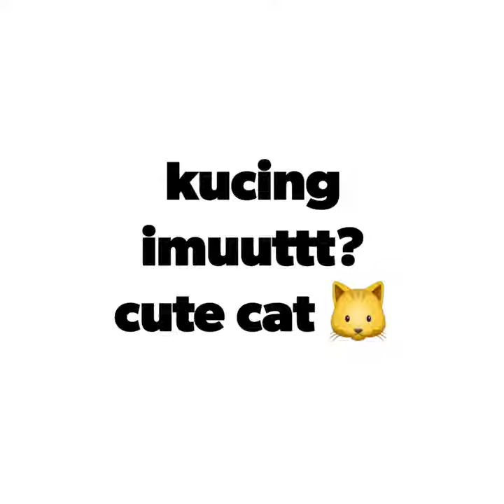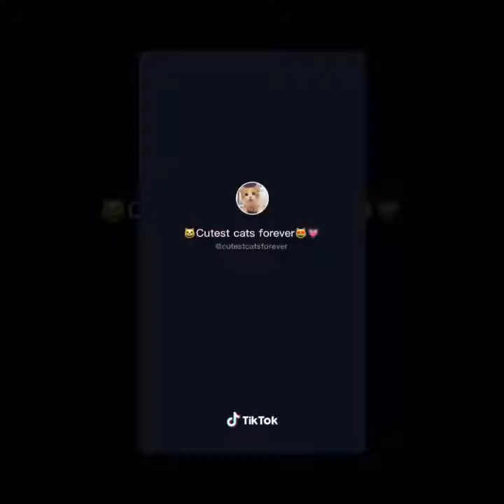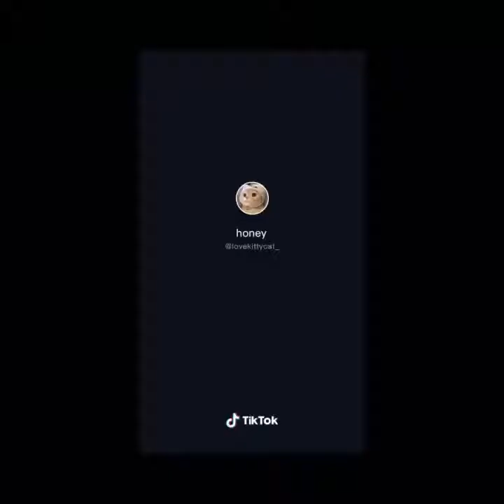kucing part 3